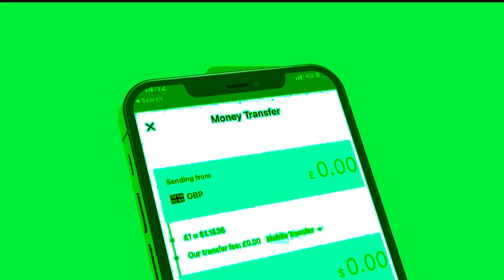Xog Xilka Qaadista Cabdirisaq Khaliif oo la diyaari yey? Kulanka M, Muuse Bixi Iyo Golaha Wakiilada?